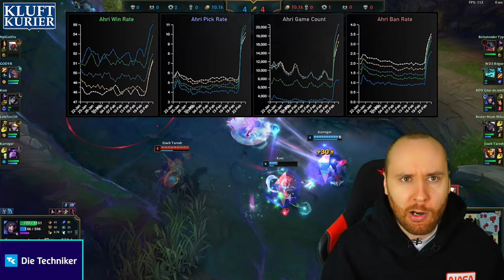Yi BALD DER BESTE CHAMP?!? | Kluftkurier #7 | LoL News, Trends und mehr!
0:00 Intro
0:09 Höhenflug der Woche
0:39 Community Frage
0:55 Abfalleimer der Woche
1:39 NOPE der Woche
2:19 Broken Pick der Woche
2:44 Item der Woche
3:30 Fail der Woche
4:14 Trick der Woche
4:49 Kommt zum Uniliga Finale!
5:15 Was macht eigentlich Riot?
6:16 Outro

Das Große Uniliga Offline Finale im Xperion Köln:
Samstag 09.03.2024 ab 12:00 Uhr
Adresse: Hansaring 97, 50670 Innenstadt